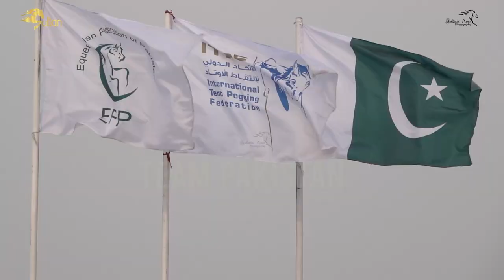Thrilling Highlights || Pak Green Team In Int'l Tent Pegging World Cup South Africa || Pakistan 2023